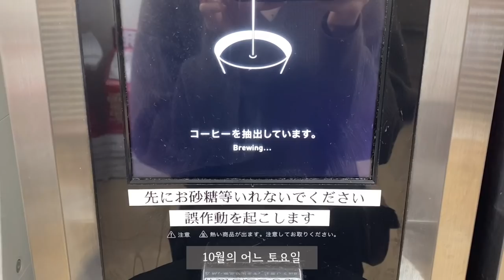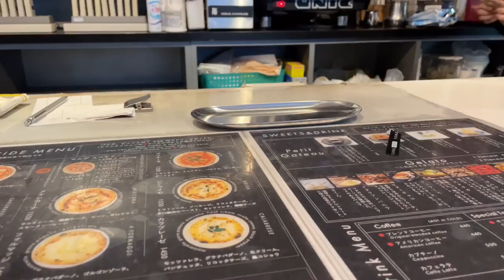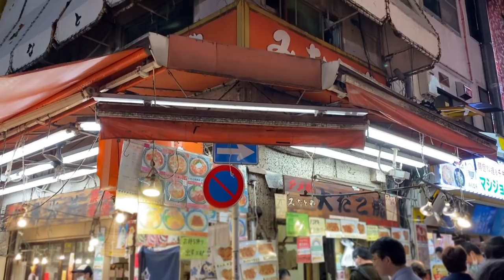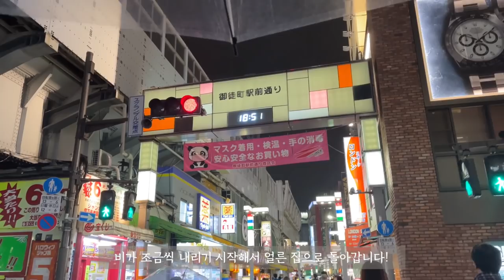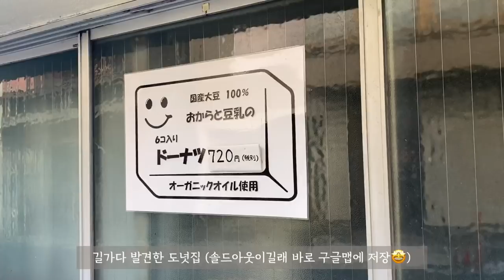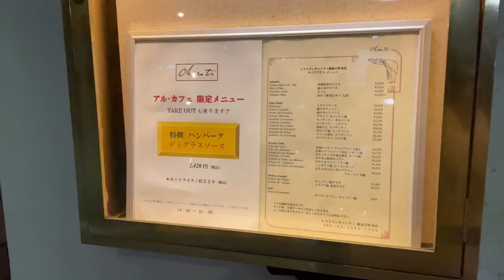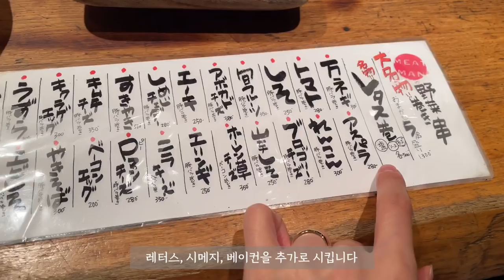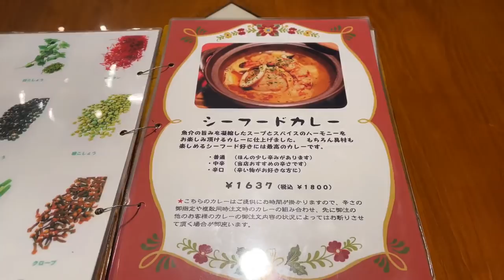도쿄 브이로그 | 일본 은행원, 출퇴근 일상, 롯폰기 맛집🗼(New뉴욕 베이글, 미트맨 오마카세), 카구라자카 캐널카페, 시바공원 피크닉, 오카치마치 금은방에서 반지구입💍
*Please turn on the subtitles!(Automatic translation)
*日本語字幕を選択してください（自動翻訳機能使用中）
안녕하세요~! 누누에요🌙

2주만에 출퇴근&주말 영상으로 찾아왔어요!
주말에는 가보고싶었던 캐널카페도 가고,
롯폰기 뉴욕베이글 포장해서 시바공원 피크닉도 하고,
저녁엔 미트맨에서 채소마키 오마카세를 먹었어요☺️

그럼 이번 영상도 편하게 감상해주세요~🗼